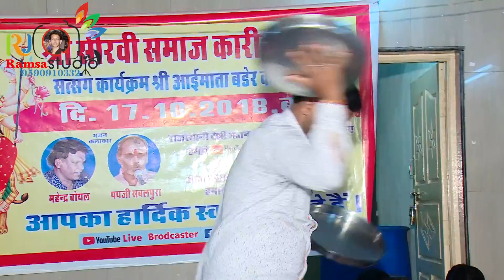पपजी सबलपुरा भजन || सतगुरु आया द्वार होइ रंग रलिया || गुरु वंदना || पपुराम सबलपुरा भजन कारीयमंगलम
एक शाम माताजी के नाम श्री सीरवी समाज कारीयमंगलम भड़ेर तमिलनाडु
◆भजन - सतगुरु आया द्वार होइ रंग रलिया (गुरू वंदना)
◆गायक कलाकार - पपजी सबलपुरा.
◆ढोलक मास्टर - प्रकाश जी सबलपुरा.
◆मंजीरा मास्टर - मनोहर जी, रमेश जी, बाबु जी, सोहन जी और अन्य सीरवी समाज बंधु.
◆रिकॉर्डिंग - R.J.Ramsa Studio Banglore.
◆एडीटिंग - रमेश सैनी (R.J.Ramsa)
◆कैमरा मैन - मनु भाई.
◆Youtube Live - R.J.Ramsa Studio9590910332